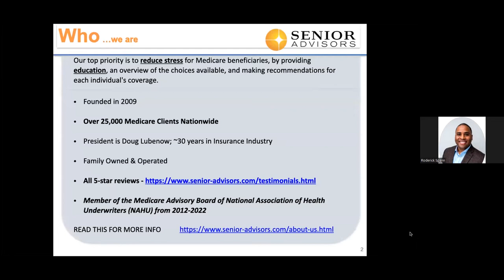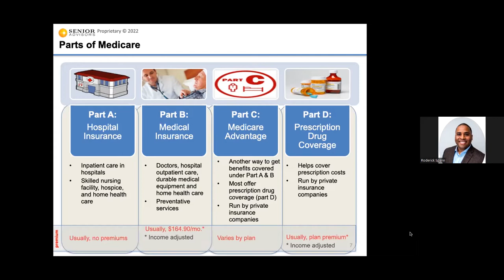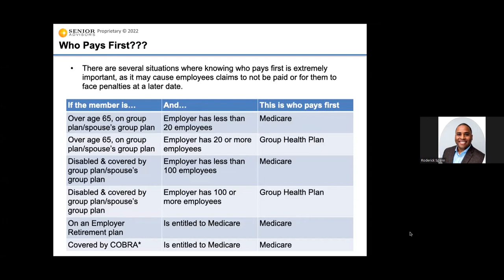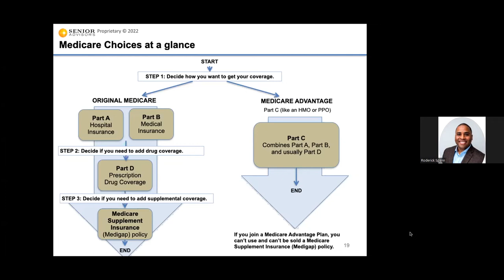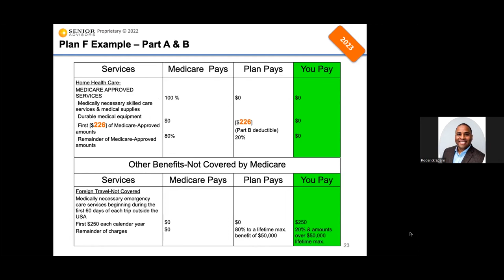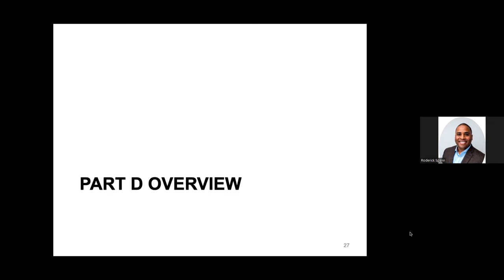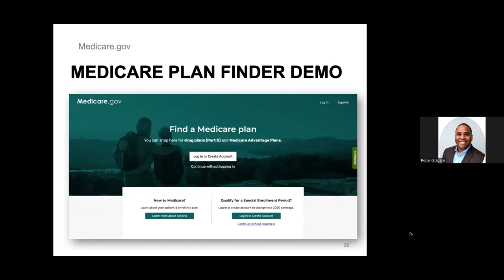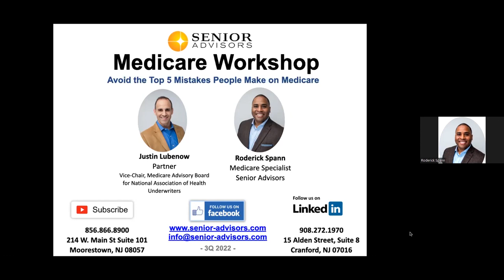Educational Workshop - Avoid the Top 5 Mistakes People Make on Medicare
Westfield Financial Planning, in conjunction with Senior Advisors, discusses Medicare and the top five mistakes people make with Medicare. Please click the timestamps below if you'd like to learn more about a certain topic.

00:00 Introduction
02:06 About Senior Advisors
06:20 Parts of Medicare
10:58 Medicare Part B Monthly Premiums
11:48 Medicare Part D Monthly Premiums
12:18 Medicare Part B & IRMAA Monthly Premiums
13:40 IRMAA Appeal Form
14:46 Initial Enrollment Period
18:54 Who Pays First?
21:12 Part B Enrollment Scenarios (Turning Age 65)
22:28 Enrolling After Age 65
24:39 Medicare Choices at a Glance
27:00 Original Medicare Compared to Medicare Advantage
33:42 Plan F Example - Part A
35:37 Plan F Example - Part B
36:38 Plan G Example
37:08 Plan N Example
38:53 Medigap Open Enrollment
42:56 Part D Overview
43:19 Medicare Part D Prescription Coverage
48:24 Inflation Reduction Act - Key Medicare Prescription Impacts
51:41 Drug Price Negotiations
52:17 Which Drugs? Part D List
52:39 Which Drugs? Part B List
52:49 Medicare Plan Finder Demo
53:32 Prescription Assistance Programs
55:34 Top 5 Mistakes People Make on Medicare
55:37 Not Enrolling in Part B On Time
56:45 Not Analyzing Prescription Drugs
57:50 Medicare Advantage vs Medigap
59:19 Not Analyzing Retiree Coverage
59:59 Listening to Friends & Family